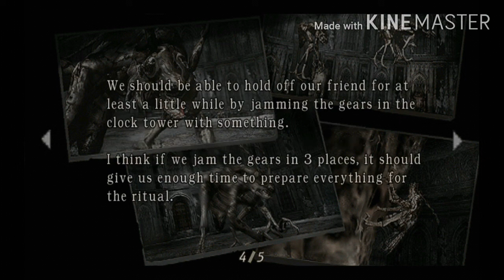RE4 P21: Successfully Kidnapping Ashley Attempt #3😧